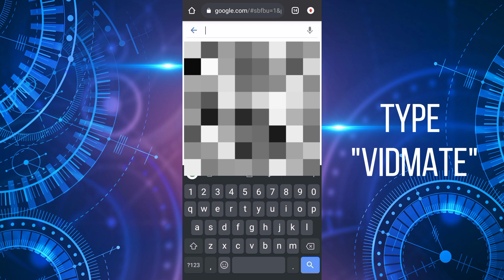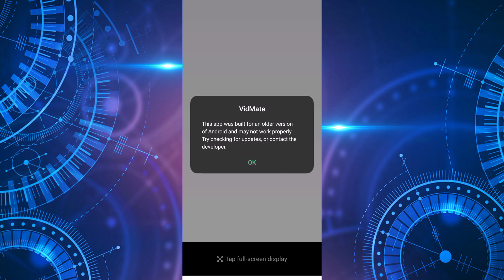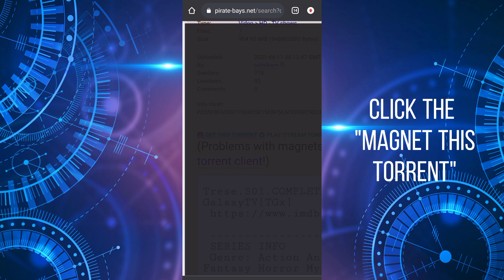"TRESE" Netflix FREE DOWNLOAD ON ANDROID and iPHONE | Complete Episodes | HD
This video will teach you step by step on how to download Trese from Netflix using your mobile phone. Watch till the end.

Brain Friz is a channel that will provides you a videos regarding computer and technology tutorials as well as unboxing devices that surely will help you.
Thank you for your support Team Brainy. See you on my next video.

Related:
Paano magdownload ng Series na Trese
Saan puwede magdownlod ng Trese
Trese english and tagalog subtitle
Download trese on windows and mac
Download movies and series netflix june 2021
Famous netflix series of june 2021
Trese episode 1, 2, 3, 4 5 6
Trese full episodes
Trese 720p, 360p, 1080p, HD
Trese no Payment just for Free
Trese Season 1 full episode